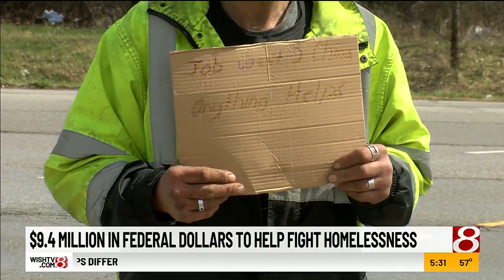Indy gets federal money to help fight homelessness